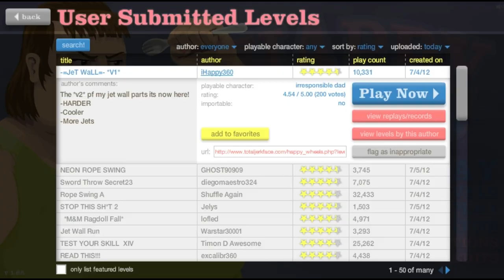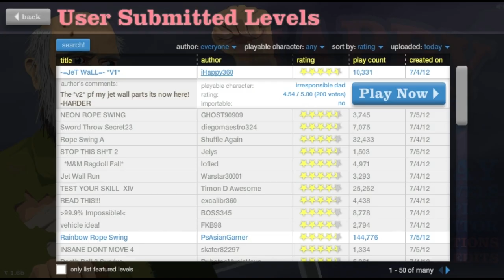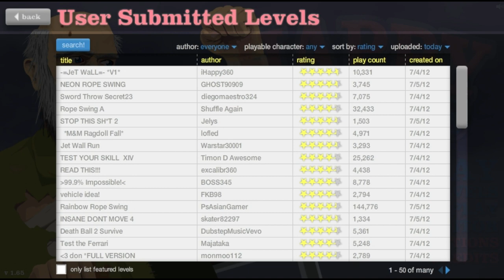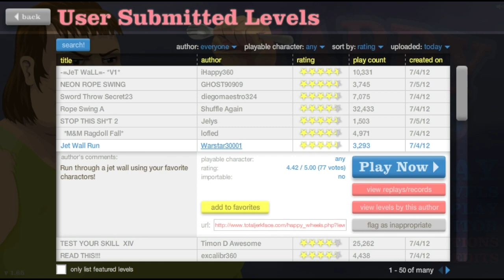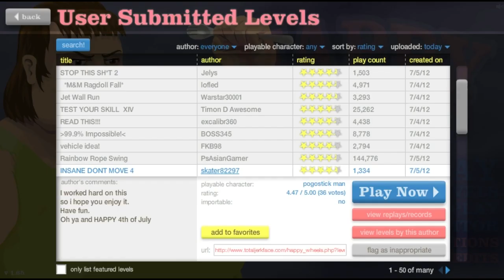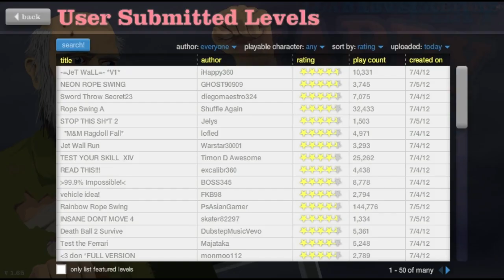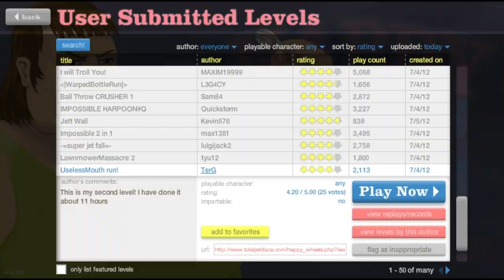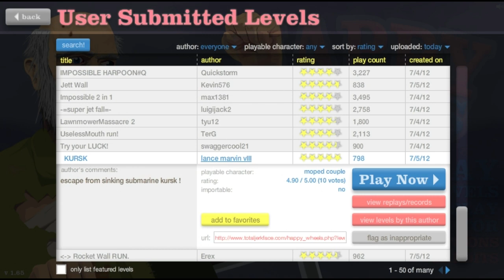Happy Wheels - I ALMOST DIED!!!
So, youtube wouldn't upload the video. I tried 25+ times. Sorry. :(